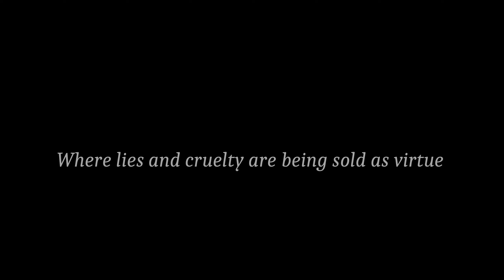A poem & A Time-lapse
Photography and words.
The photos were shot at Ballstad, Lofoten, Northern Norway.
I do wish the world, and you peace of mind.
 Hope you enjoy and like this video, and thank you for your time!